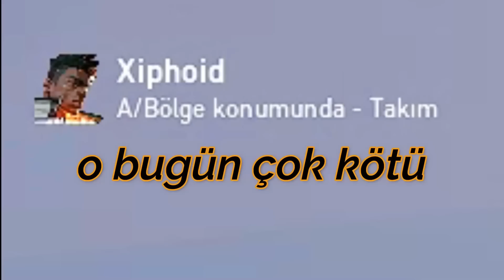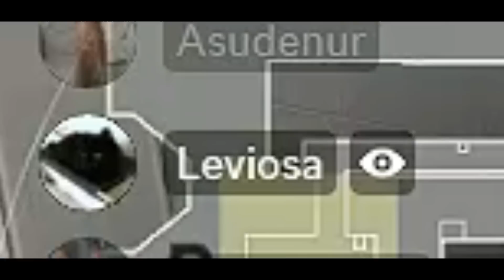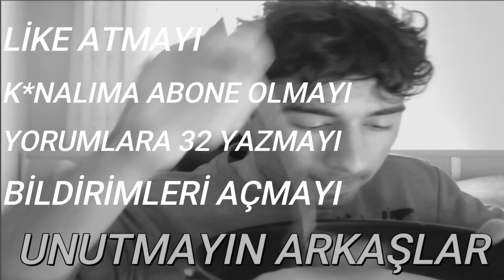Kuşum Her yere Sığıyor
etiket;
valorant troll, valorant komik anlar, valorant türkiye, valorant espor, valorant breach, valorant